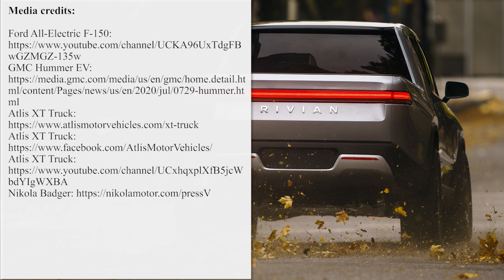Top 8 Electric Pickup Trucks that Are Nearing Production in 2021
The adoption of all-electric powertrains in getting more common these days. It seems that everything is coming together for manufacturers: electric motors are powerful enough to carry even larger vehicles, such as SUVs, trucks and buses; the battery packs are dense enough to provide decent driving range and also support fast charging that is supposed to make the experience of owning an electric car more hassle free.

We also suggest checking out some of our recent publications on the topic to get you more acquainted with the current EV news

The future market of electric pickup trucks is steadily shaping up. Besides a steady stream of exciting new models from startup ventures, industry’s leaders are also joining the electrification race in this rather unlike automotive segment. Here will be covering all of the exciting new models, including the highly anticipated. Here is all of the trucks we talk about:

- Electric Ford F-150;
- Rivian R1T;
- Tesla Cybertruck;
- Lordstown Endurance;
- Bollinger B2;
- Nikola Badger;
- Atlis XT;

The video contains the most important technical information about these trucks, estimated dates of production and latest rumors.